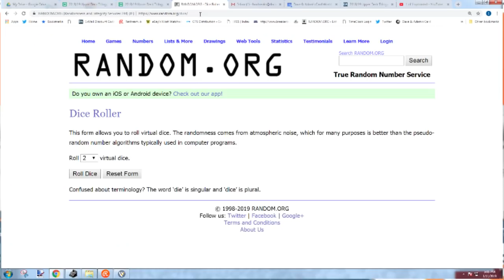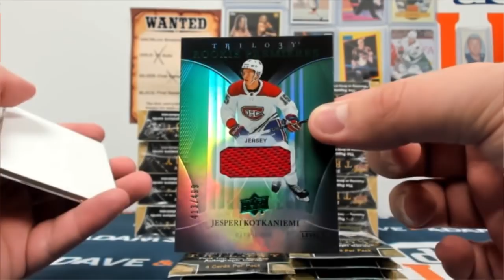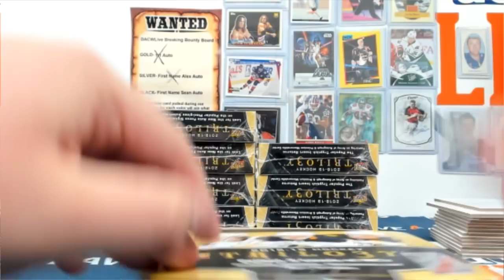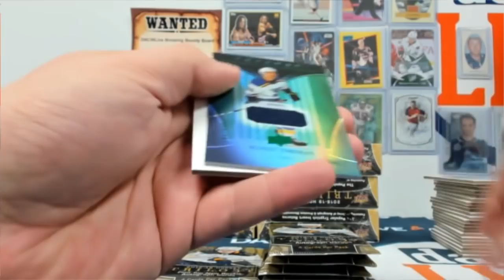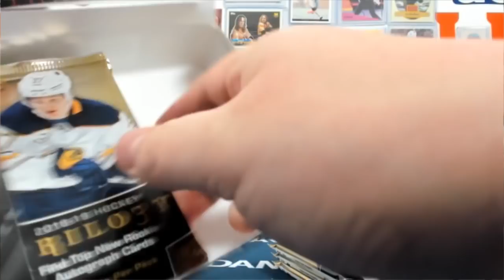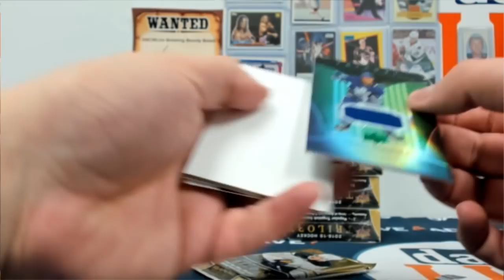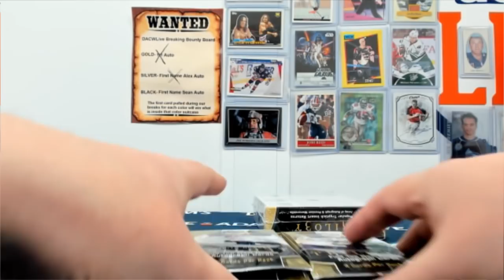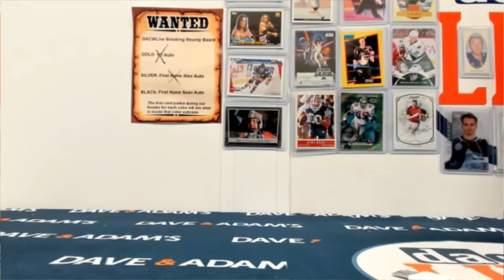2018/19 Upper Deck Trilogy Hockey 10-Box Case- DACW Live 31 Spot Random Team Break #2